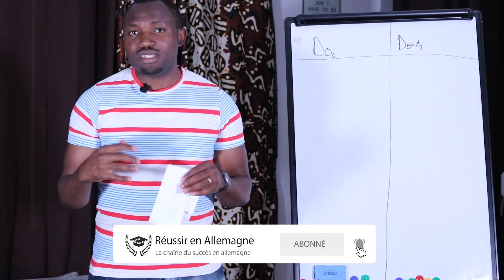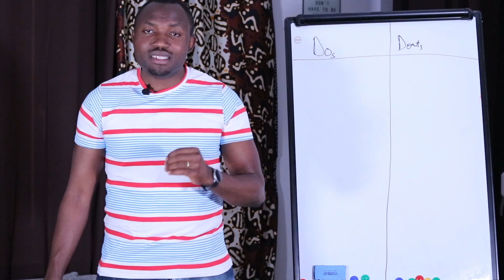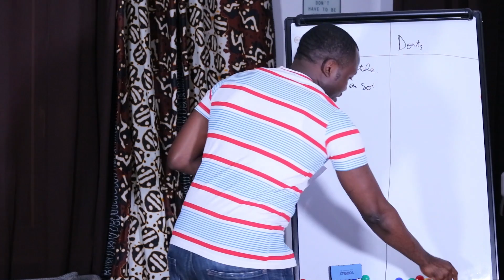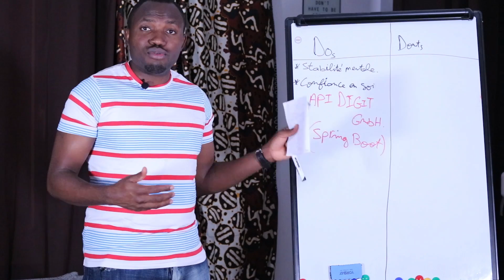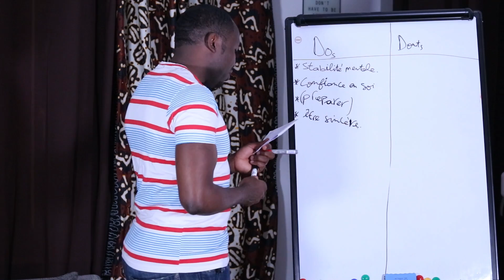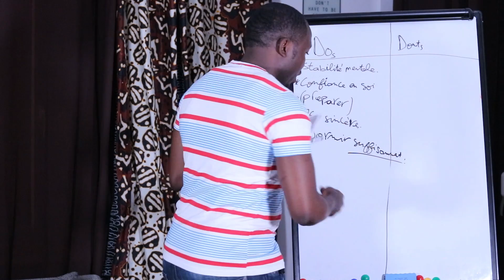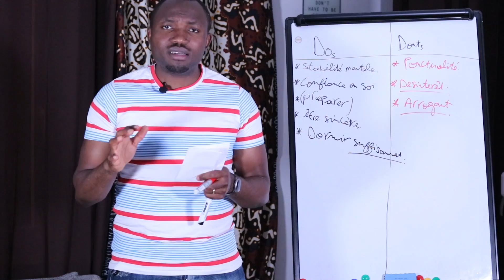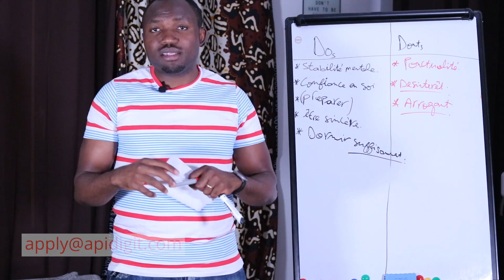Comment réussir son entretien d'embauche en Allemagne ?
Salut,
Comment réussir son entretien d'embauche en Allemagne ? Plusieurs personnes ont des difficultés à être embauché, bien même qu'elles sont invitées à l'entretien d'embauche, elles n'arrivent malheureusement pas à convaincre.

▬▬▬▬▬▬▬▬▬MON INSTA ▬▬▬▬▬▬▬▬
 ➜ Mon Instagram : @reussirenallemagne